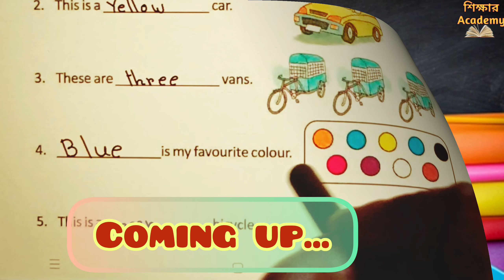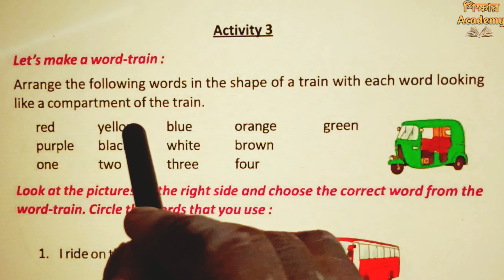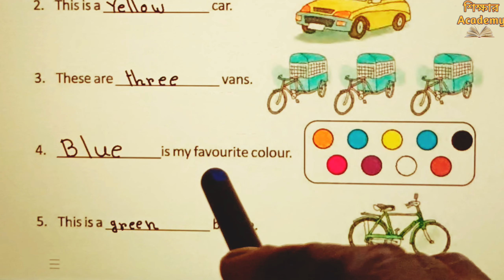Lesson 9 Unit 1—Moving Around || Activity 3 || Butterfly Class 3 English Page 117 || WB Board